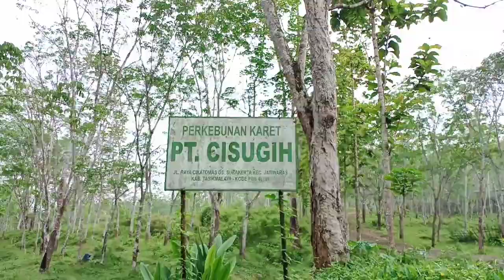RIDING A MOTORCYCLE ENJOYING MORNING || JALAN RAYA CIKATOMAS SEPI DAN RUSAK‼️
Assalamu'alaikum...
Pagi di hari Jum'at, kita vlog menyusuri jalan Raya Cikatomas.
Jalan Cikatomas yang dahulu sebagai jalur utama menuju Tasikmalaya Selatan melewati kecamatan Salopa dan Cikatomas, kini sepi tanpa lalu lalang kendaraan.
Hatur nuhun baraya sudah menonton vlog ini, mudah mudahan dapat menghibur. Mohon maaf bila ada salah dan khilaf kata.  Salam baraya aa!
Wassalamu'alaikum...